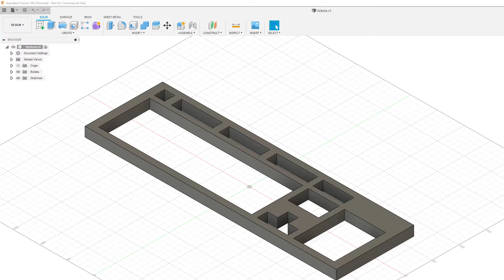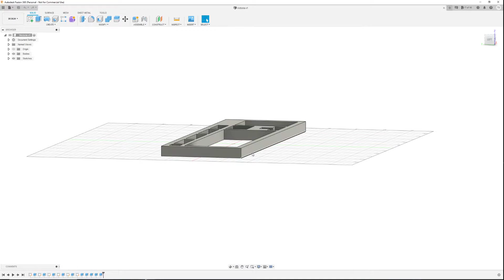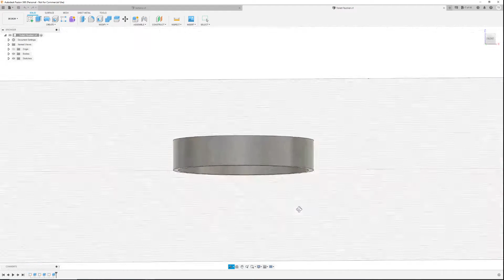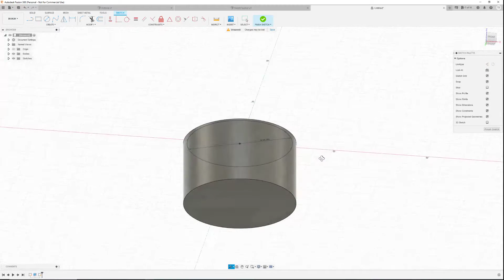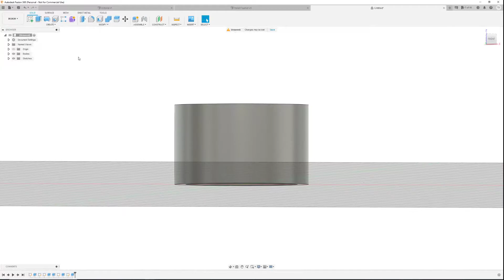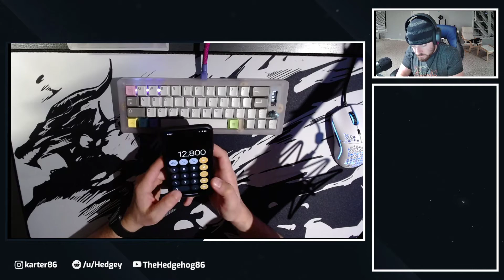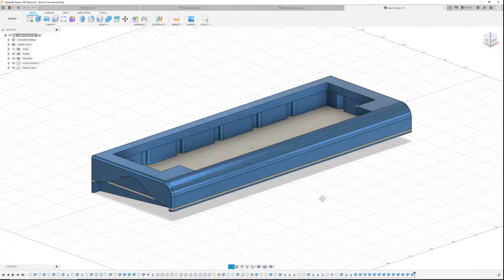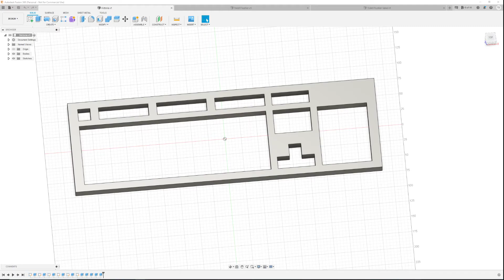Oceanographer Design Discussion Stream